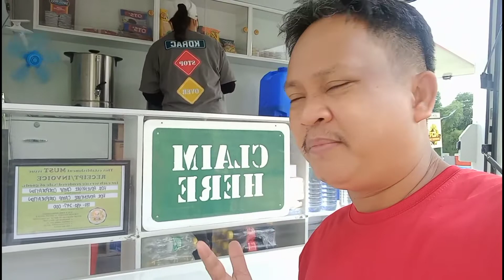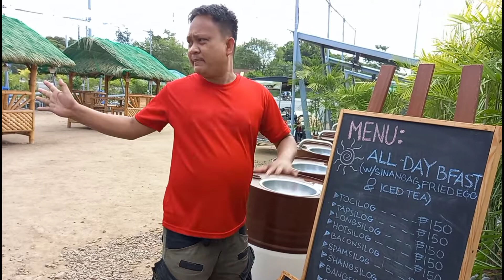KDR Adventure Camp Stopover / Orani Bataan